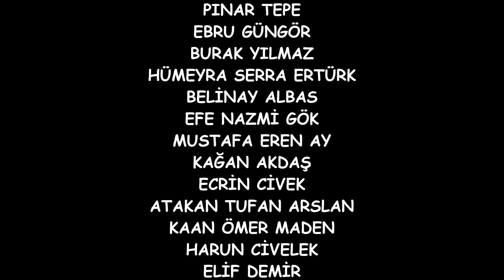Pınarbaşı için söyle 2 (Hayde)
Pınarbaşı için söyle 2 (Hayde) Kastamonu Pınarbaşı Şehit Ramazan Akkaya İlkokulu Sefa AYDIN